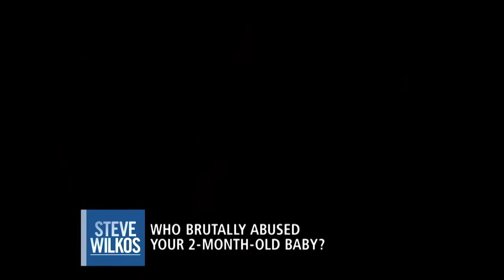Who Hurt Your 2-Month-Old Baby? | The Steve Wilkos Show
A 2-month-old child is barely holding on to its life after suffering horrific injuries. Nick, the father, is accused of being the one responsible, but is the mother, Jasmine, also to blame? Steve will reveal the truth in this tragic story.